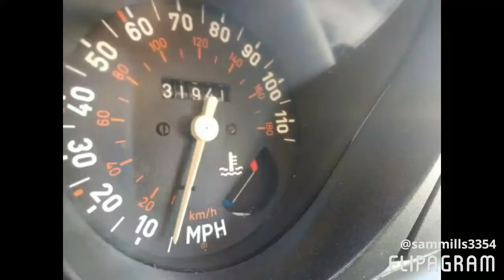1988 Yugo GVS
Beautiful car. 33000 original miles. Custom GVS upholstery with Yugo embroidered into the front seats and velvet door pockets. Sporty hubcaps and larger rear light cluster. A rare model to come by this original and with these miles. Also thought I would add in the fact it has a original digital Yugo radio cassette player.